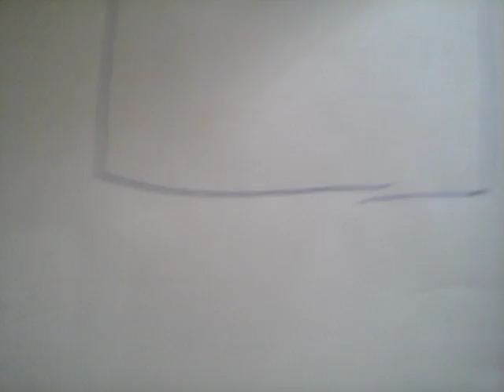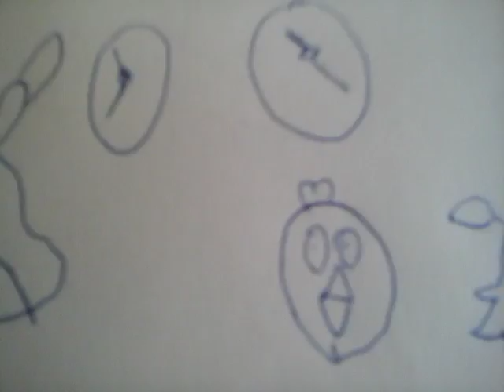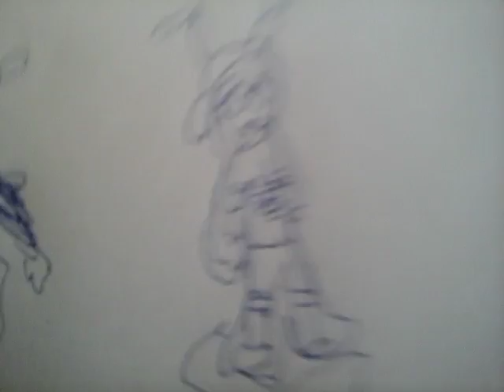Die in fire